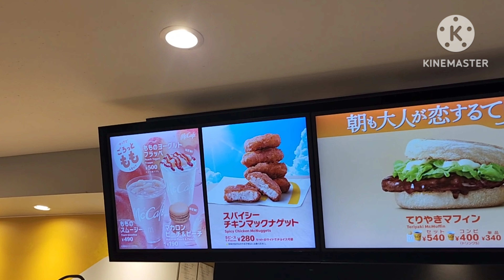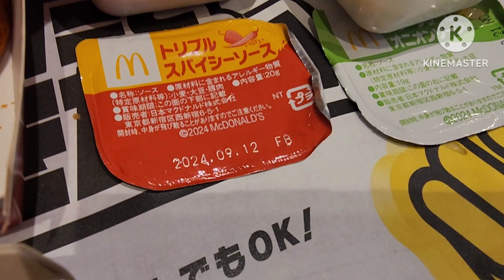朝マックのグリドルが美味しい！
朝マックでソーセージエッグチーズマックグリドルを食べてきました。

メイプルシロップ入りのパンケーキはフワフワ！
そこにポークの旨味詰まったパテ、チーズ、目玉焼きがサンドされて食べ応え抜群。
甘塩っぱさがクセになるとても美味しい逸品でした。